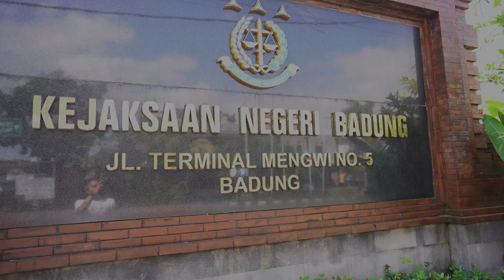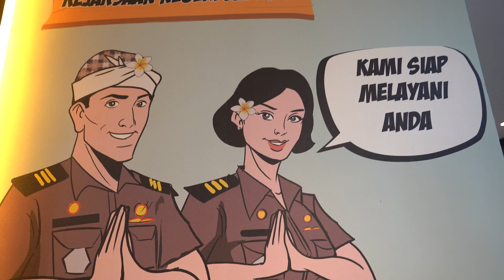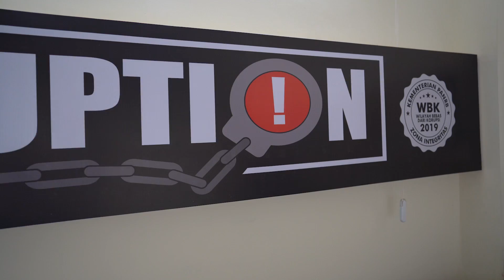Kejaksaan negeri badung